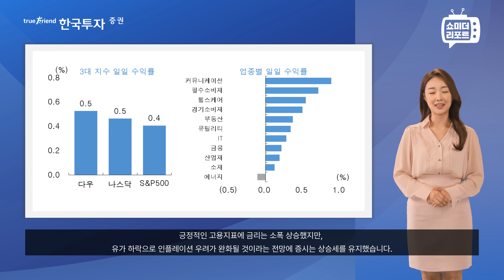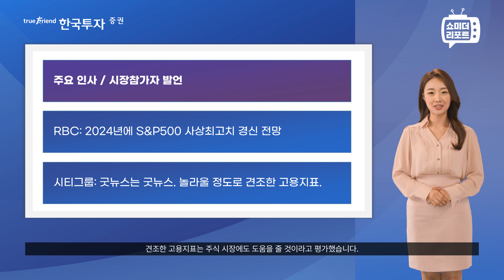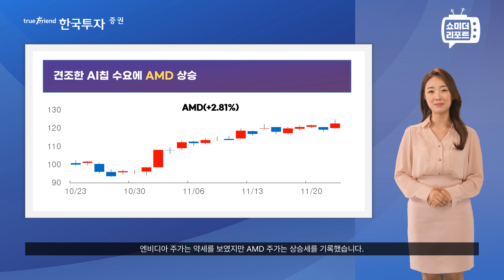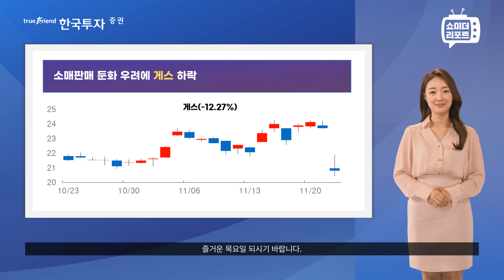[한지아와 함께하는 투자의 아침] 11/23 추수감사절 하루 앞두고 뉴욕 증시 상승세 - AMD, 디어앤컴퍼니, 게스